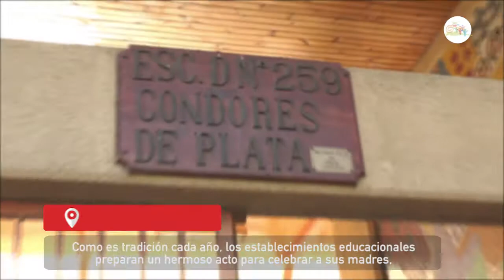DIA DE LA MADRE EN ESCUELA CÓNDORES DE PLATA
Una grata sorpresa para las mamás tenían preparada los alumnos de la Escuela Cóndores de Plata, quienes en un acto conmemorativo a su día recitaron y hasta cantaron, todo organizado con la ayuda de profesores y asistentes de la educación. Emotivo, colorido y muy artístico resulto todo, logrando que las mamás se fueran felices y orgullosas de sus pequeños.